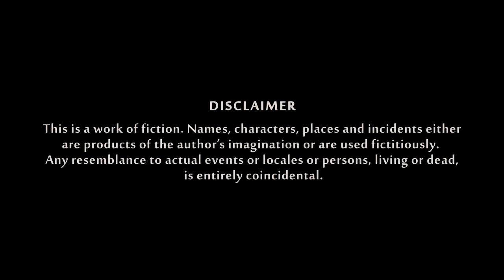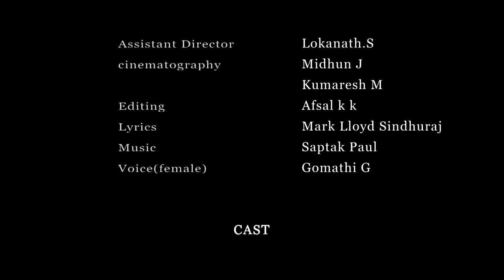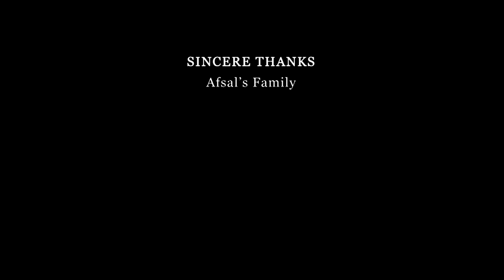NALA NANBAN || tamil short film || குறும்படம் || short film in tamil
NALA NANBAN || short film in tamil || குறும்படம் || short film in tamil

this movie credit to : Selvasankar

THALI POGATHEY SHORT FILM IN TAMIL

this movie credit to : I WORLD TV

KURUTHAMALAI MURUGAN KOVIL REVIEW VJ DHANUSHIYA & VJ ANUSHIYA

NANVAB UNDU SHORT FILM FULL EPISODE

NANBAN UNDU SHORT FILM INDUCEMENT
FIRST EPISODE

Nanban undu episode 2 full film

latest short film tamil 2020

Nanban undu

 second EPISODE

Nanban undu
cast
(sree nithish, sanjay, manish, arish,)are we studying our college life our biggeat dream to create a channel and channel created by our respected producer (lokeshwaran) piller of oru channel and to create  a channel in youtube (Lokeshwaran)
HITECH SOLUTIONS METTUPALAYAM
is the founder of dreams breakers studio he select us to imorove our dream and he is he help usto making that.

Nanban undu
(episode 1 )is released.

This is our first film and we are new to the field .and this is our introduction video for all characters and showing about their passion. Watch the upcoming episode... You can understand the story (Nanban undu)
Motivate us.

All works are done by our team.
 (Dreams breaker studio)
Video edited by our Nanban (Nitin). Thanking you.

Story written by (Arish). our director .Thanking you.

Side artist :sanjay as (vimal), Pavi, Swetha,Aswin,Nitin ,Parthiban. Thanking you a lot. For supporting us.

Nanban undu.

Watch the upcoming episodes.

Support us.

                   Thanking you

(Producer :Lokeshwaran)
 HITECH SOLUTIONS METTUPALAYAM
(Dream breaker studio).

Nanban undu

Nanban undu hero
instagram id

piravipaithiyam

Watch the upcoming videos .

dream breaker studio presents...
cooking channel

please support frds 🙏

ADANGAPPA ANGAL SAMAYAL

fish kulampu  gravy video

5 nimdathil arumaiyana Muttai masal
5 minutes make super egg gravy

MUSHROOM MANJURIYAN IN TAMIL

chicken Chettinad gravy in tamil

fish kulambu in tamil